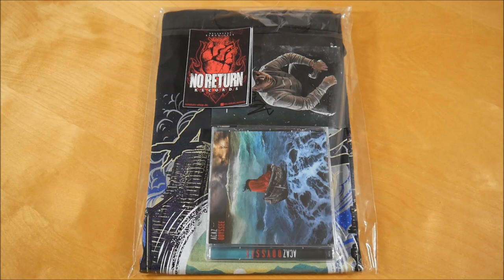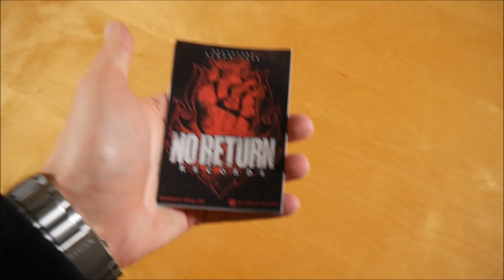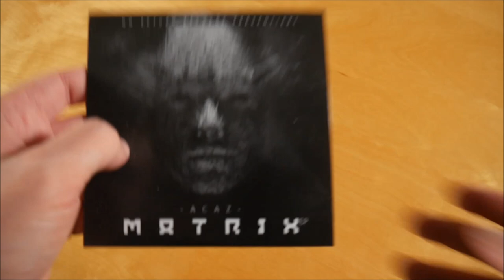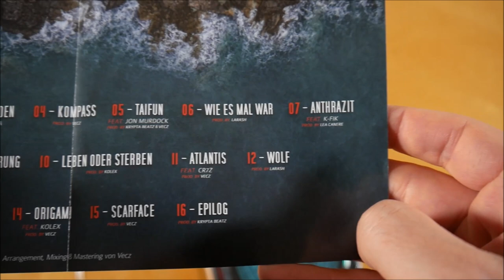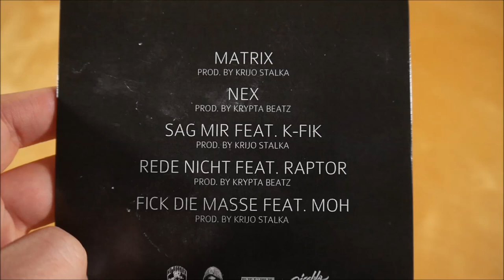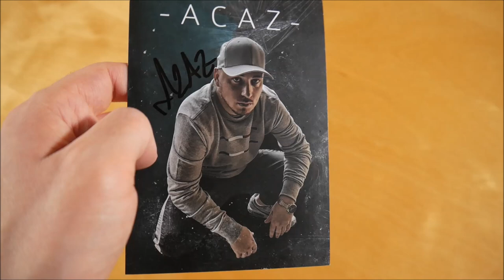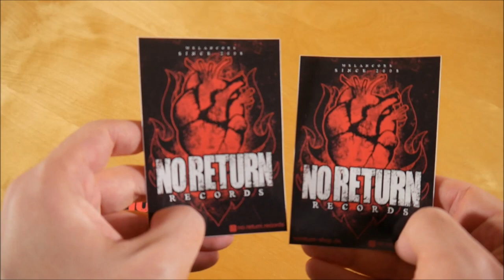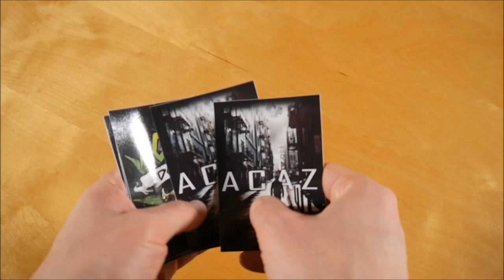Acaz - Odyssee Bundle Unboxing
In diesem Video zeige ich euch das Odyssee Bundle von Acaz.
Mehr von Acaz

✘►ALBUM INFOS
Acaz - Odyssee
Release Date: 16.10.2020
Kaufpreis: 44,99 €

Odyssee Bundle Inhalt:
- Album
- Bonus EP (Matrix EP)
- Autogrammkarte
- T-Shirt
- Sticker

Odyssee Tracklist:
01. Odyssee
02. Kampf
03. 30 Sekunden (feat. Krijo Stalka)
04. Kompass
05. Taifun (feat. Jon Murdock)
06. Wie es mal war
07. Anthrazit (feat. K-Fik)
08. Ruinenmeer
09. Erinnerung (feat. Nex)
10. Leben oder Sterben
11. Atlantis(feat. Cr7z)
12. Wolf
13. Halt mich auf (feat. Raptor & Cone Gorilla)
14. Origami (feat. Kolex)
15. Scarface
16. Epilog

01. Matrix
02. Nex
03. Sag mir (feat. K-Fik)
04. Rede nicht (feat. Raptor)
05. F*ck die Masse (feat. MOH)

Odyssee Info:
Das Album von Acaz erschien am 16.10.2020 über No Return Records.